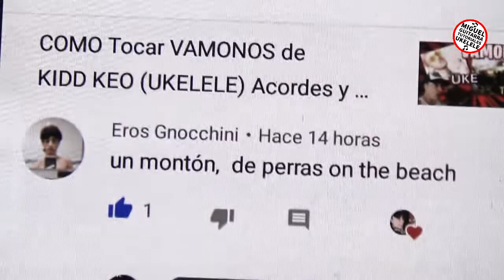COMO Tocar 🎸 UN MONTON - PERRAS ON TH BEACH (GUITARRA) Acordes y RITMICA,TUTORIAL FACIL,paso a paso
Seguimos con más peticiones mi amigo Eros Gnocchini nos dedica
UN MONTÓN , el tema de PERRAS ON THE BEACH, suerteee a todos/as
🎸🎵 ¡ TUTOS PASO A PASO FÁCILES ! 🎸Género URBANO🎵
Especial principiantes de ukelele y guitarra.

🕺💃 Entrando en LISTAS DE REPRODUCCIÓN
vas a encontrar cientos de "TUTOS FÁCILES" adaptados al UKELELE y GUITARRA
  🔥 👉CONTÁCTAME para FT.  :
 🎵🎵🎵🎵🎵🎵BUENA SUERTE!🎵🎵🎵🎵🎵🎵
Te saluda tu amigo Miguel Reyes 😊 Miguel Tutos 🎵
Miguel Tutos Guitarra Ukelele
Otras ideas sobre este  tema:
perras on the beach - un montón // letra
Perras on the Beach – Un Montón Lyrics | Genius Lyrics
Un Montón (letra y canción) - Perras on the Beach | Musica
Tutoriales de UKELELE y GUITARRA, fáciles